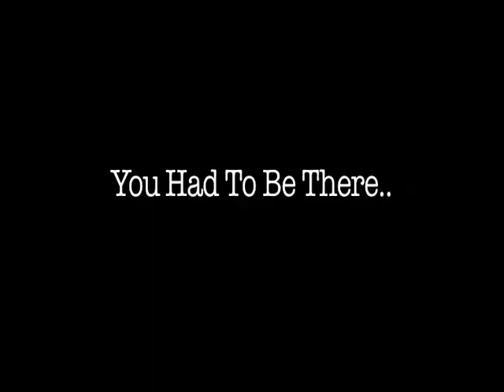The Photo Shoot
Clarence H. White is well known for his classy photographs of nude models.  This is a comedic tribute to him starring Kjell Kvanbeck as Clarence and a guest appearance by Andrew Gutetter.  Shot/Edited by Stephen Regnier.